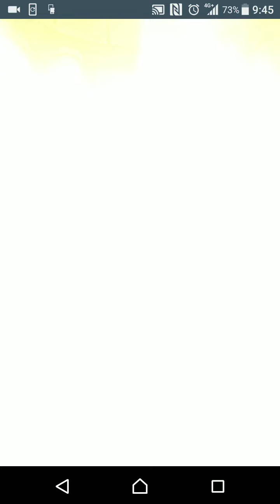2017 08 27